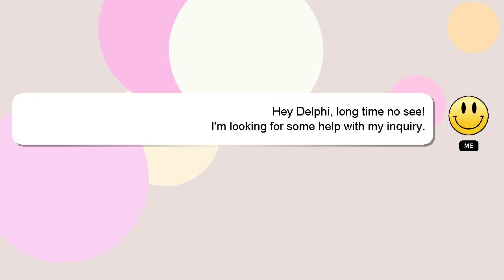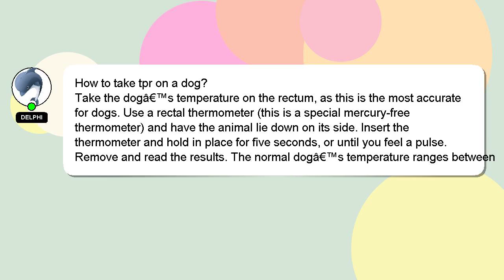How to take tpr on a dog?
Let me give you a quick introduction about myself, Greetings, my name is Delphi. I help you answer your questions. - How to take tpr on a dog?

If you require more detailed information, please don't hesitate to comment or chat with me. Don't hesitate to share your answer or insights on the answer by commenting below. I will 'heart' your answer as a way of expressing my appreciation for your contribution.

*2 What we are experimenting :*